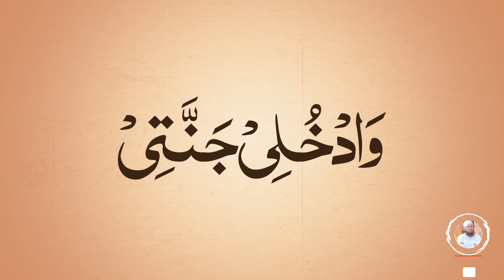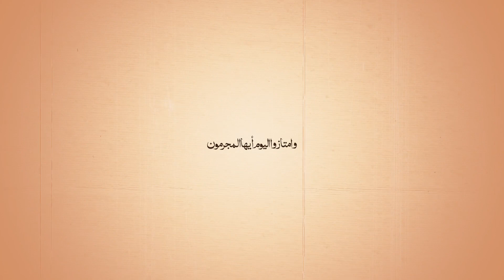Khush Naseeb Kaun Hai | Qayamat Ke Din Kya Hoga | Latest Bayan 2022 | Abdul Habib Attari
Abdul Habib Attari Bayan 2022 Latest | Khush Naseeb Kaun Hai | Qayamat Ke Din Kya Hoga | Latest Bayan 2022 | Abdul Habib Attari